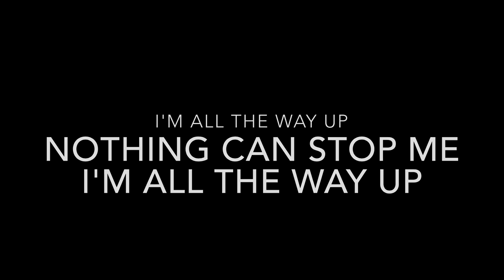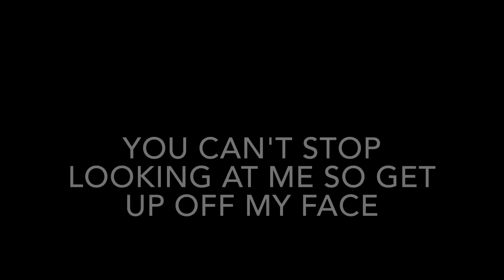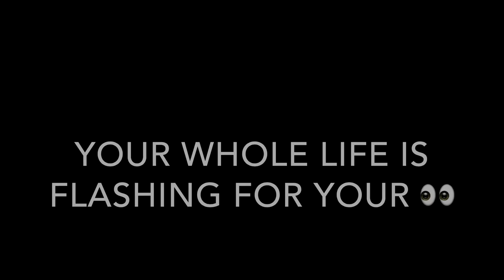GS ANGELS SM 2017 Music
Voice overs fixed and a new song @ 2nd stunts